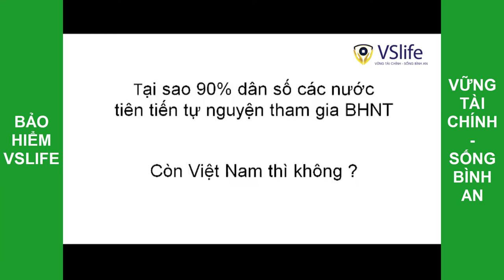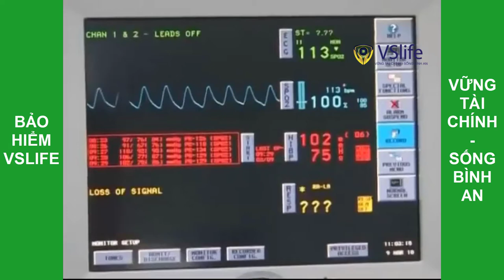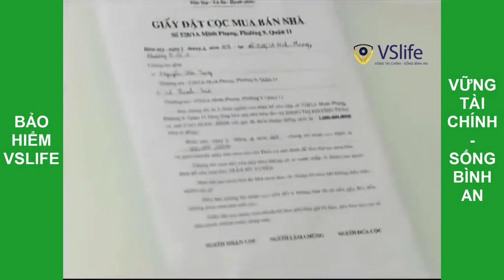Lý do vì sao trên 90 phần trăm người nước ngoài tham gia bảo hiểm